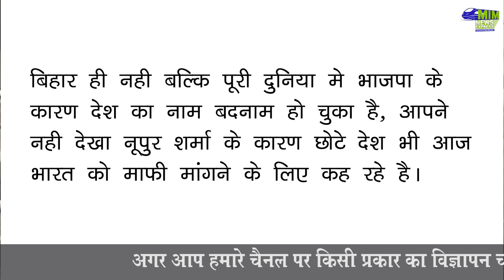सोशल मीडिया पर "Munni Raj" का वीडियो वायरल लोगो का हंस - हंस हुआ बुरा हाल | Bihar News | BJP | RJD